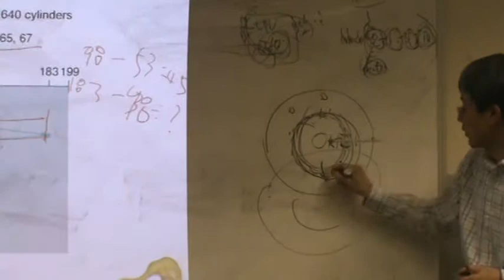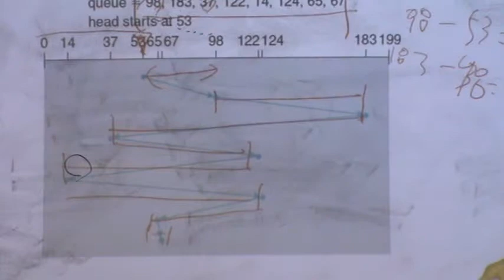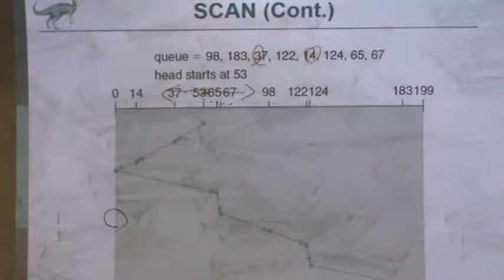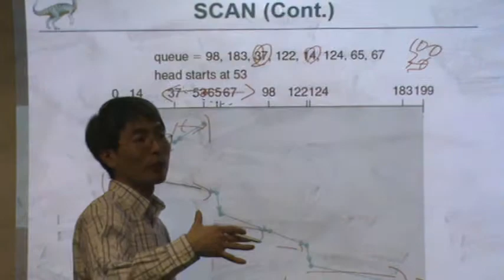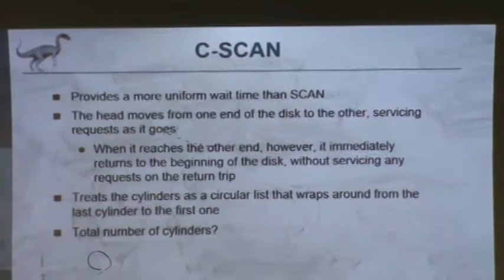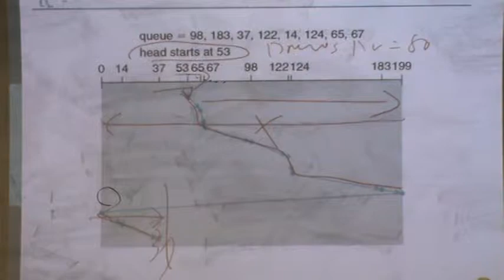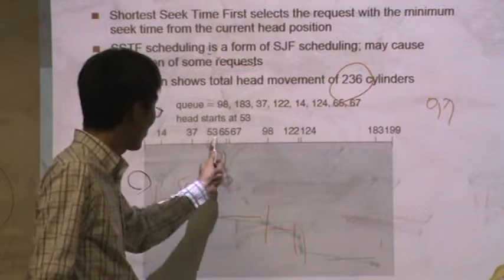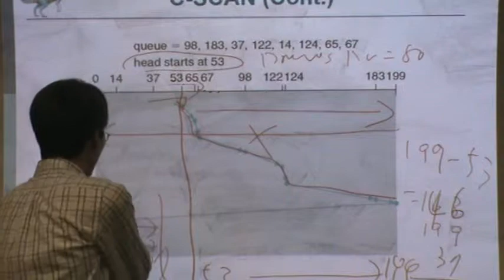CPSC503 CH10 (16B 04 07 2015)